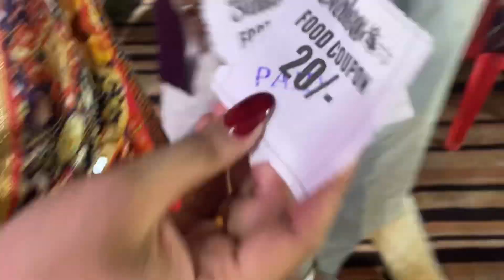Navratri event me gae ham||1sal bad vlog banaya||bhabhi peli bar ai vlog me🧿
Navratri vlog

Snp-riddhi_99jain